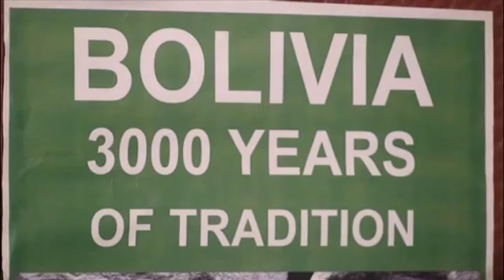DEBATE COCA 2009 EU